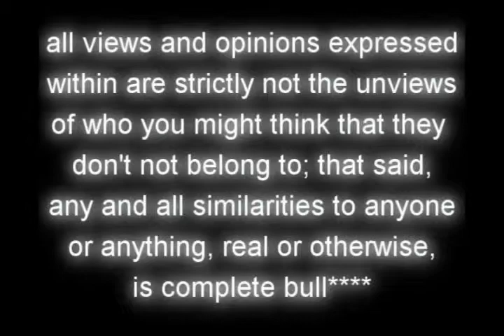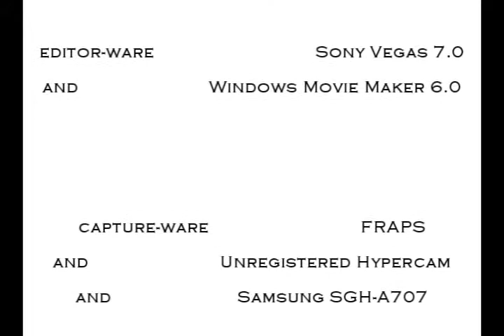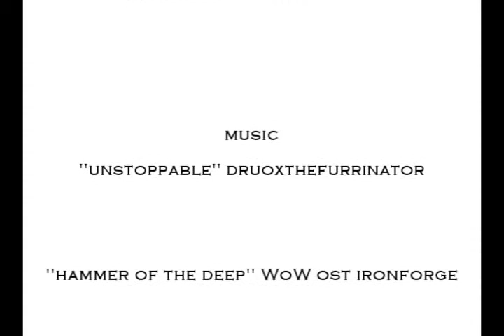the chuck norris Christmas special wo wcm